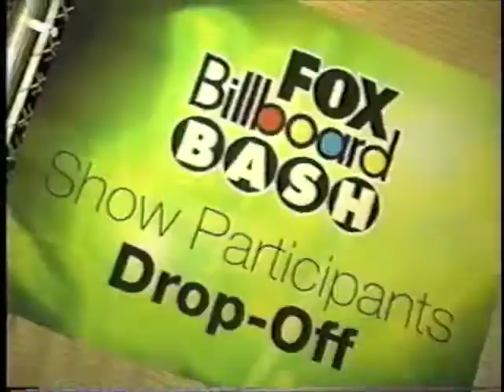Chris Leary Retro Demo '90s